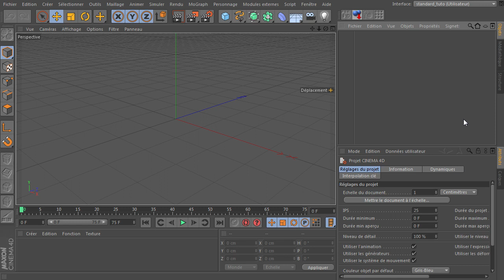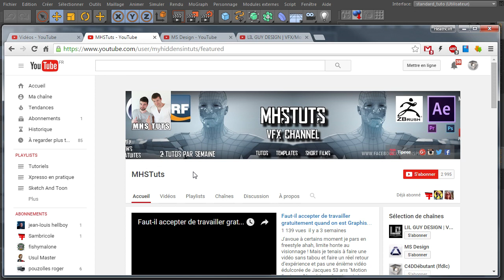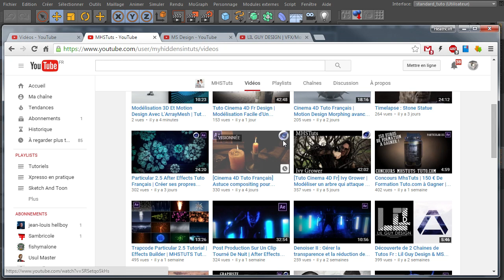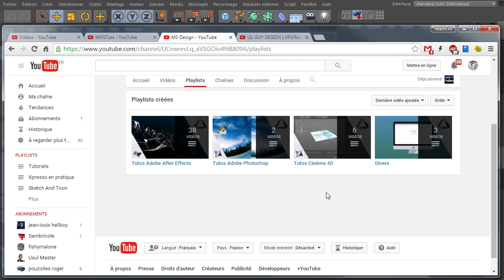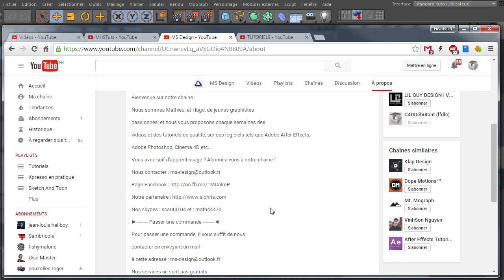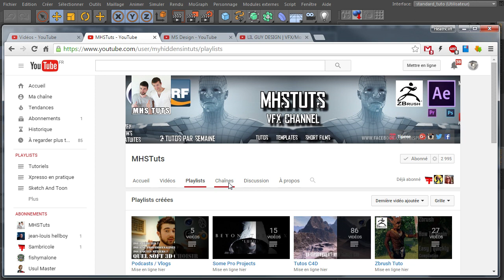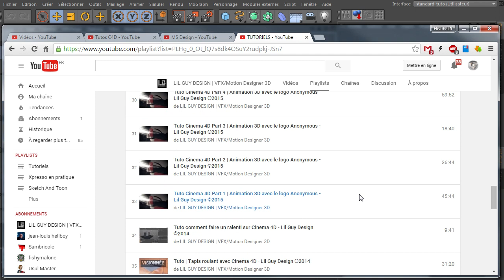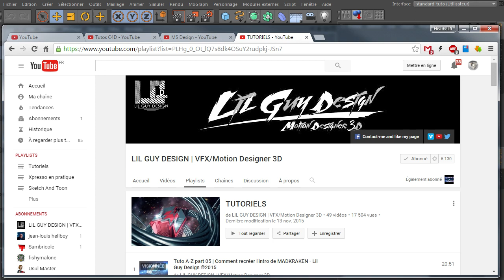Information : Partenariat - 3 chaînes à suivre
Voici 3 chaines qui je trouve complète bien la mienne si vous souhaitez allez plus loin ^_^

la chaine de Maxime et Sylvain, vous y trouverez des tuto sur Cinema 4D, mais également sur After Effect, ZBrush et autres

la chaîne de Mathieu et Hugo, vous y trouverez des tuto sur Cinema 4D, mais aussi After Effect ou Photoshop

la chaîne de Lil Guy Design, vous y trouverez du Cinema 4D, mais pas que il y a des long tuto sur la création complète d'animation principalement du Motion Design

trois chaînes que je vous conseil où vous trouverez des tuto mais aussi des tuto sur des logiciels que je n'aborde pas et donc pour faire plus de chose que juste du Cinema 4D c'est génial ^_^